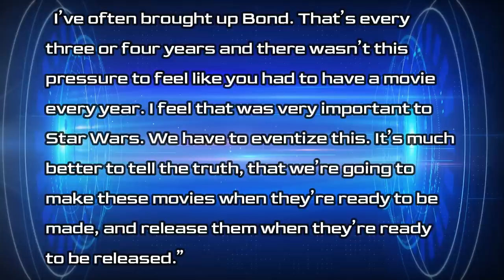Kathleen Kennedy Just INSULTED Star Wars Creator George Lucas AGAIN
Kathy Kennedy, just insulted Star Wars creator George Lucas, again.  She was recently asked about the upcoming Star Wars projects that will be hitting the big screen.  Kathy Kennedy's answer is a telling one, and very blatantly taking a shot at creator George Lucas.